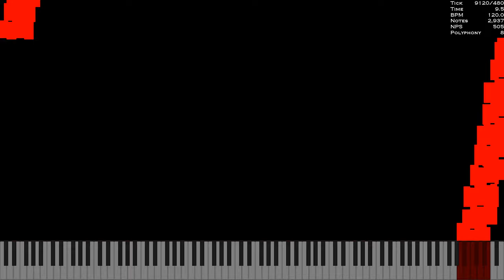[Nut MIDI] WaveN.mid / 1.4 Million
Made by: Space_
Original Video: N/A
DL: Ask Space on DC
Video is rendered in UMP 1.6.2